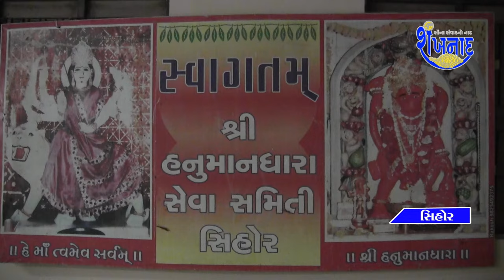સિહોર શ્રી હનુમાન ધારા સમિતિ દ્વારા કંસારા બઝારમાં રહેતા હજ યાત્રી રજાકભાઈ મહેતર નું ભવ્ય સન્માન.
સિહોર શ્રી હનુમાન ધારા સમિતિ દ્વારા કંસારા બઝારમાં રહેતા ઈમાનદાર મુસ્લિમ બિરાદર હજ યાત્રી રજાકભાઈ મહેતર નું કરેલ ભવ્ય સન્માન.

👉 સવારે 8:00 કલાકે
👉સવારે 10:00 કલાકે
👉બપોરના 12:30 કલાકે
👉સાંજે 5:00 કલાકે
👉રાત્રીના 8:00 કલાકે
👉રાત્રીના 11:00 કલાકે